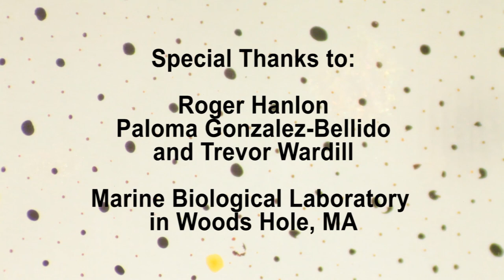Insane in the Chromatophores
During experiments on the axons of the Woods Hole squid (loligo pealei), we tested our cockroach leg stimulus protocol (an iPod) on the squid's chromatophores.  The results were both interesting and beautiful.

and an explanation of how it works can be found on our TED talk

For our friends in Germany, we uploaded to Vimeo as well

Acknowledgements:
Paloma T. Gonzalez-Bellido of Roger Hanlon's Lab in the Marine Resource Center of the Marine Biological Labs helped us with the preparation.
"Insane in the Brain" is copyrighted by Cypress Hill (1993)